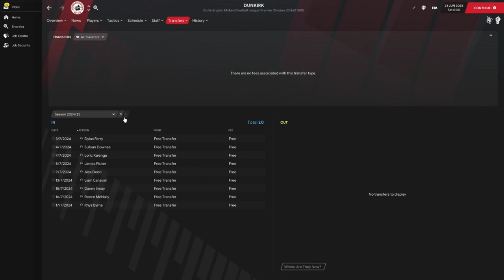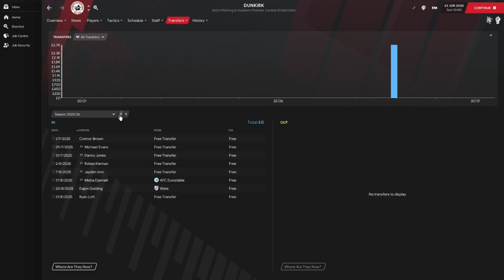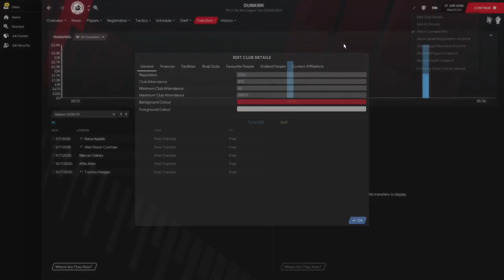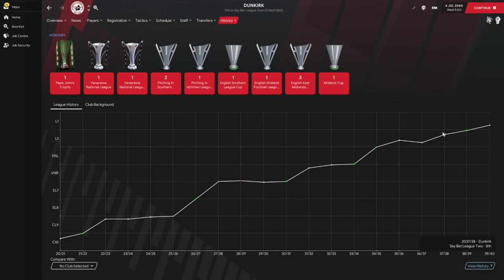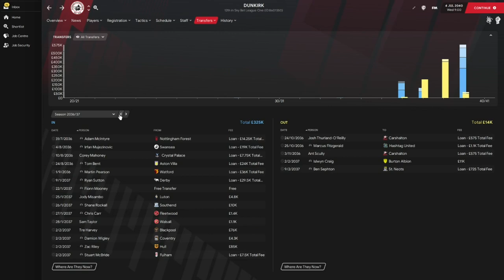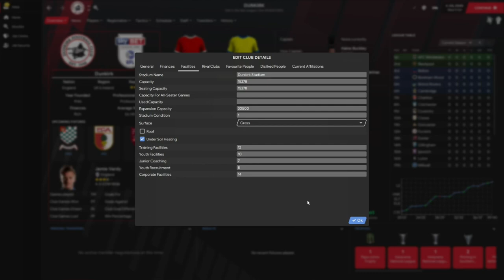What if a tier 10 club had £1 Billion - FM21 Experiments - Football Manager 2021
Today we give Dunkirk £1 billion, will they be able to escape tier 10 and climb the leagues?

●NYOR - Dreams [Bass Rebels Release]